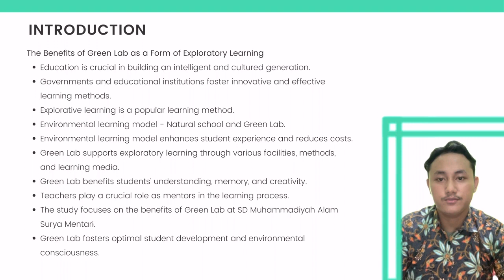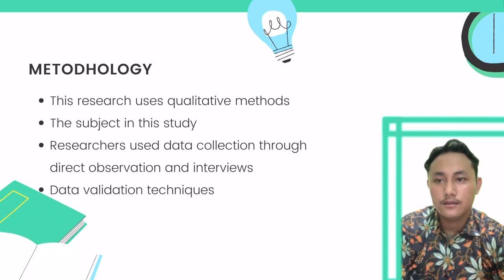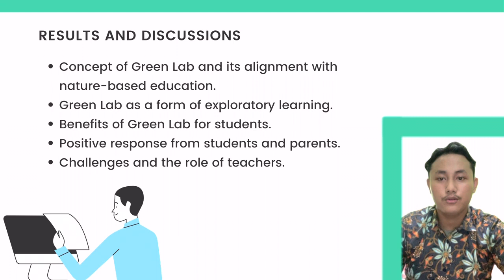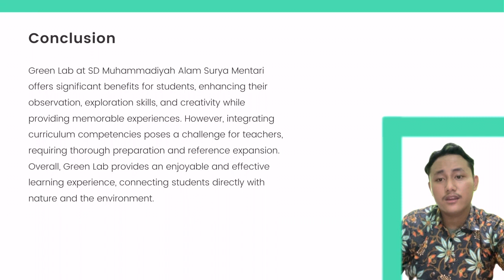Greenlab as a Form of Exlorative Learning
Rofi Anwar Syaputra_A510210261_4F_Video Presentasi Artikel